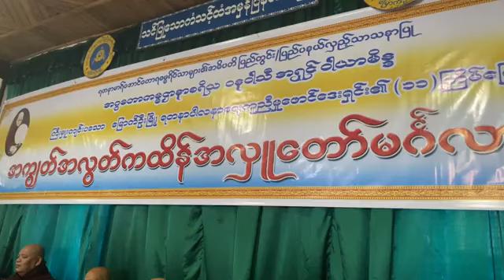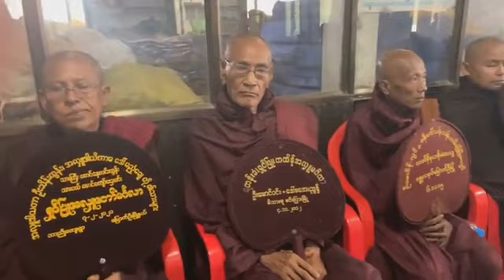Buddha Dhamma(The Four Noble Truths) by Mrauk Oo Saradaw(14-11-2021) 07:00p.m